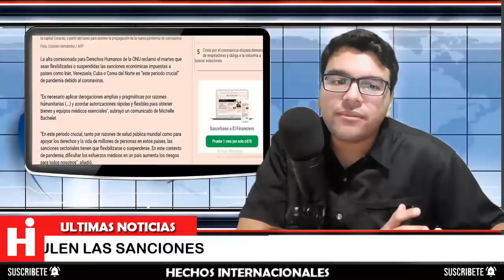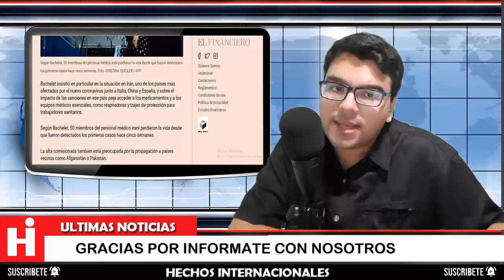⚫ NOTICIAS DE VENEZUELA HOY 25 DE MARZO 2020 😱 ESTA FUE LA PETICIÓN DE MICHELLE BACHELET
La alta comisionada para los Derechos Humanos de la ONU, Michelle Bachelet, fue clara en decir que las sanciones agravan la situación en Venezuela y que deberían levantarse.

The UN High Commissioner for Human Rights, Michelle Bachelet, was clear in saying that the sanctions aggravate the situation in Venezuela and that they should be lifted.

👇 TEMAS RELACIONADOS Venezuela Ultima Hora Hoy Noticias:

* NOTICIAS DE VENEZUELA HOY 25 DE MARZO 2020, URGENTE VENEZUELA HOY 25, VENEZUELA HOY 25 DE MARZO

* 💥VENEZUELA HOY 25 DE MARZO 2020 Maduro Sancionado por twitter Guaido reclama Noticias de Venezuela

* EE.UU ACEPTA ENTRAR AYUDA A VENEZUELA JUAN GUAIDO - NICOLAS MADURO PIDE DIALOGO